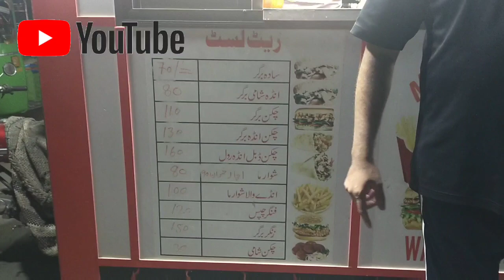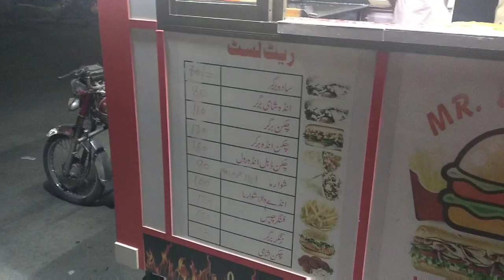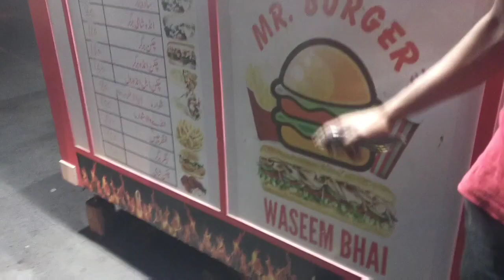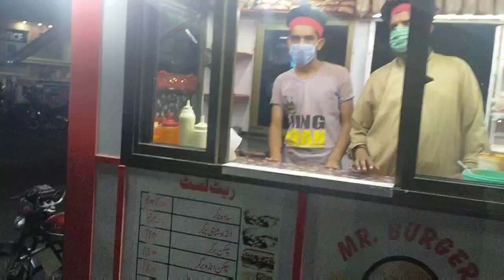Burger Point | Burger Stall | Burger Shop @MUMKINHAY| Mumkin Hai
if you want to earn good income and you are expert in making burgers the open your burger Point and earn good money.